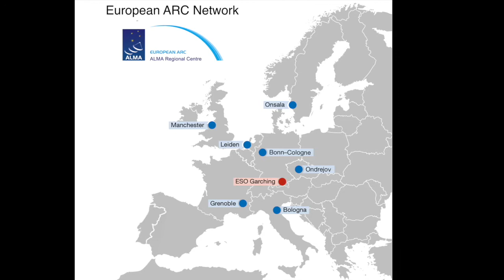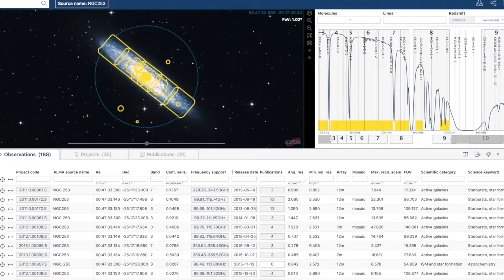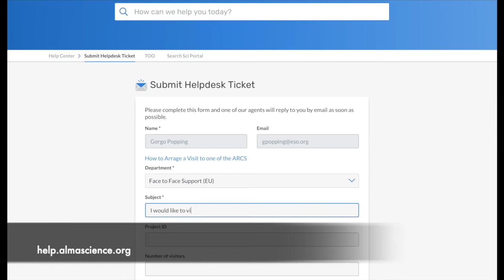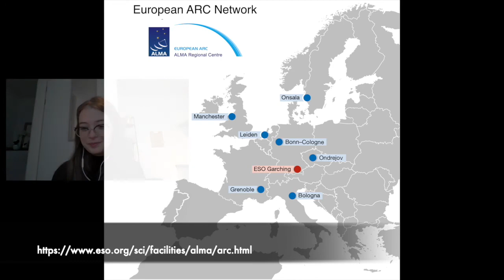ALMA explained: the European ALMA Regional Centre Network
This video is part of the ALMA explained series created by European ARC network and discusses what the European ALMA Regional Centre network is and how it can support your science